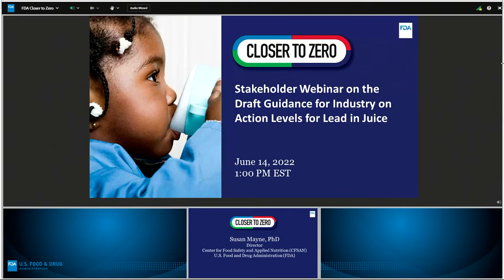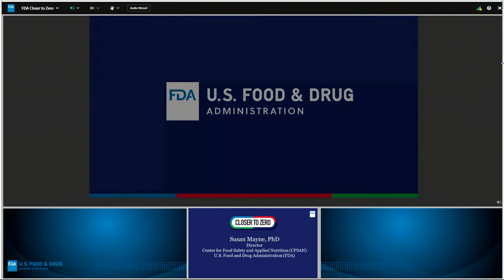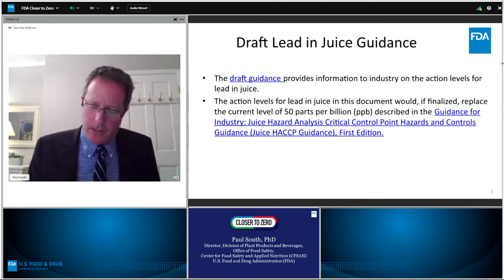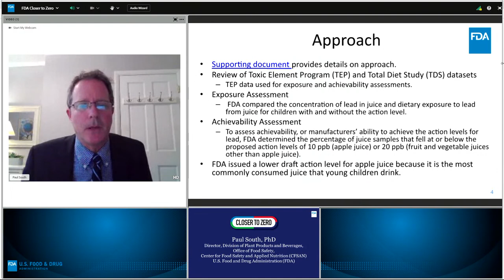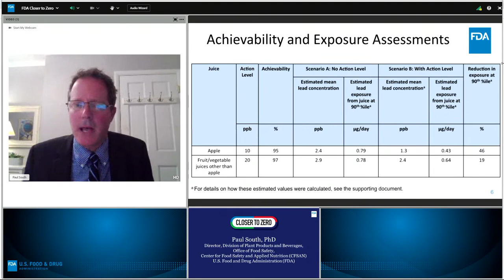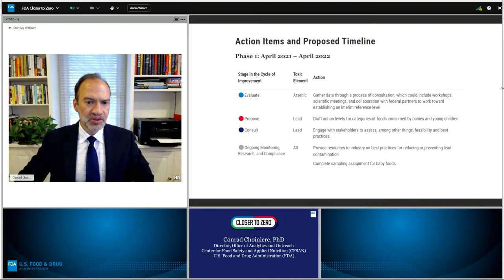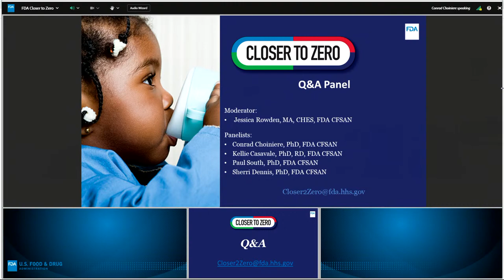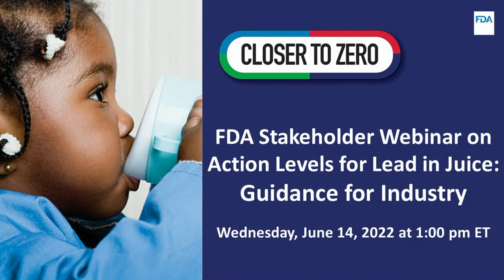FDA Stakeholder Webinar on Action Levels for Lead in Juice: Guidance for Industry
The purpose of this webinar is to inform stakeholders regarding the recent release of the draft guidance on lead action levels for juice. FDA will provide an overview of the draft guidance and additional information, as well as answer stakeholder questions.